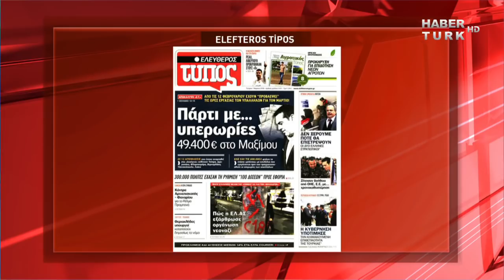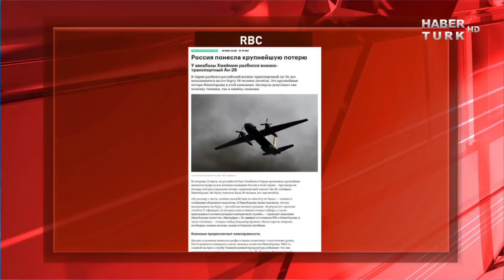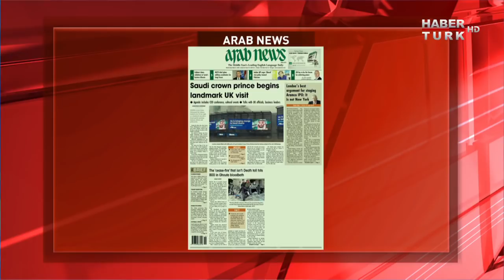Dünyanın Manşeti - 7 Mart 2018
Dünyanın Manşetinde bu gün Yunanistan’daki krize ilk sırada yer verildi. Detayları Dış Haberler Editörü Süheyla Demir Habertürk TV'de anlattı.